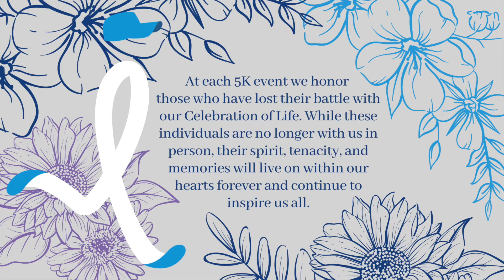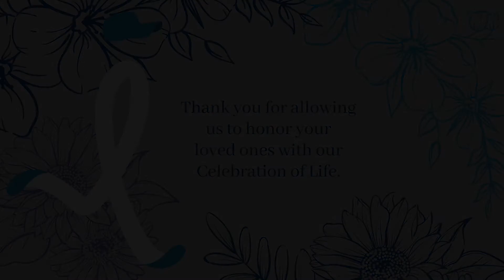Celebration of Life Tribute - Rochester Virtual 5K